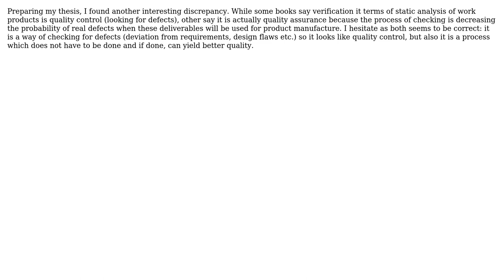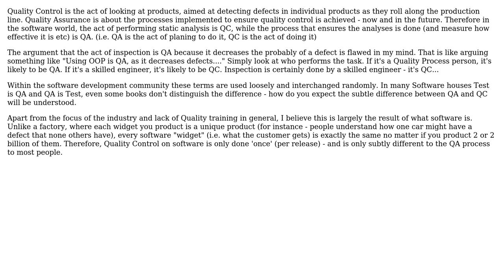Software Engineering: Verification as QA - makes sense?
With thanks & praise to God, and with thanks to the many people who have made this project possible! | Content (except music & images) licensed under CC BY-SA | Music | Images & others | With thanks to user mattnz user John V and the Stack Exchange Network Trademarks are property of their respective owners. You are responsible for your own actions.